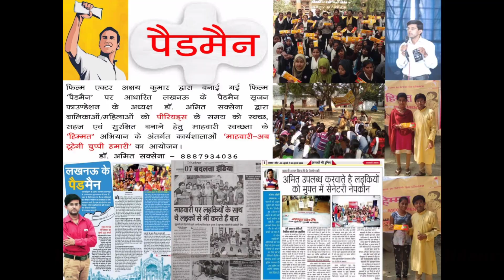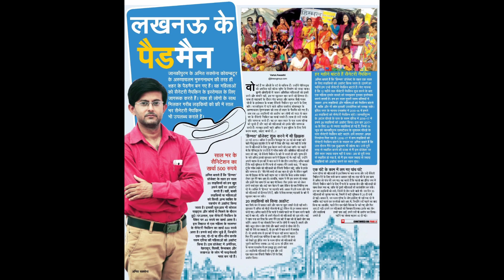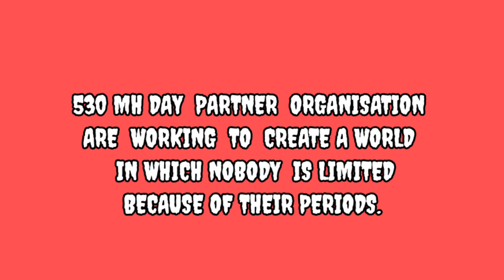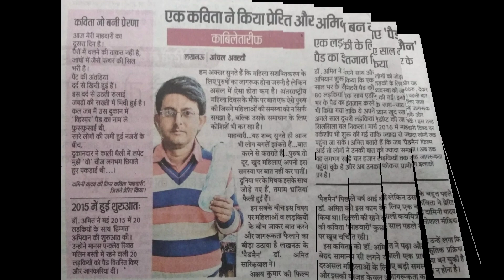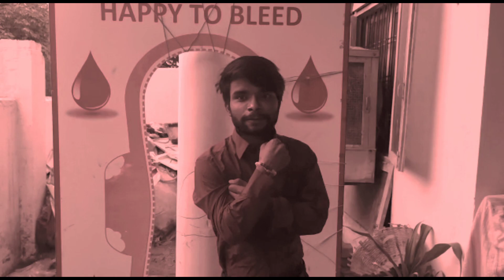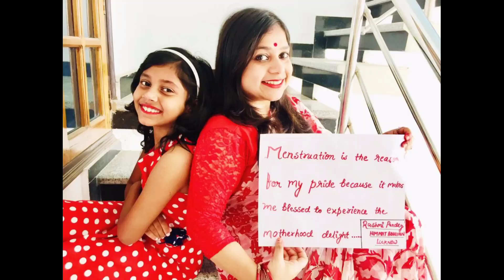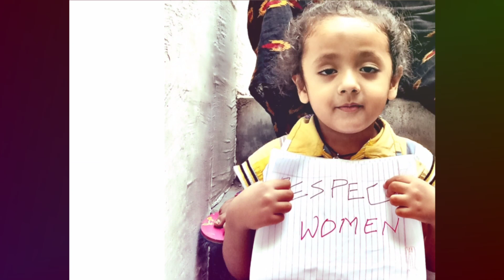Srijan Foundation - India